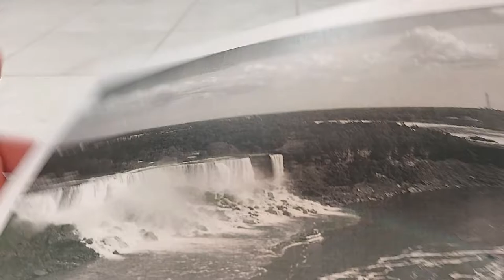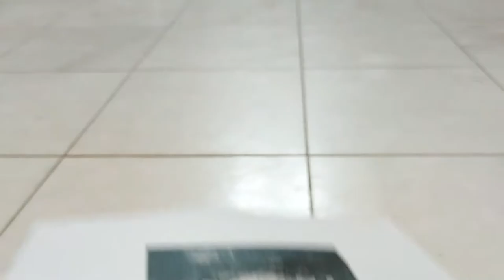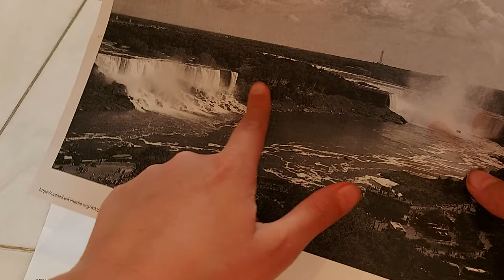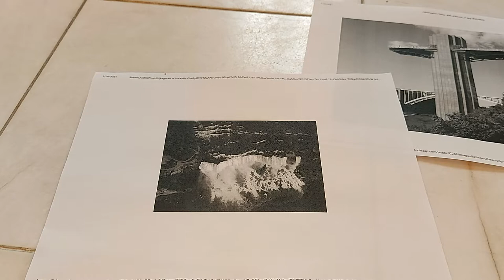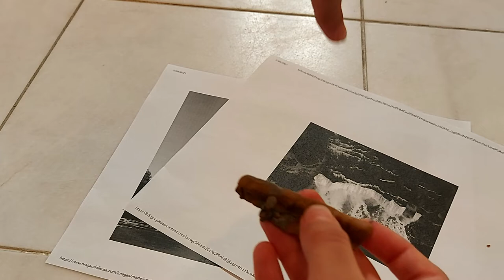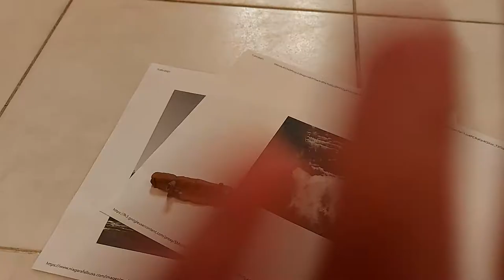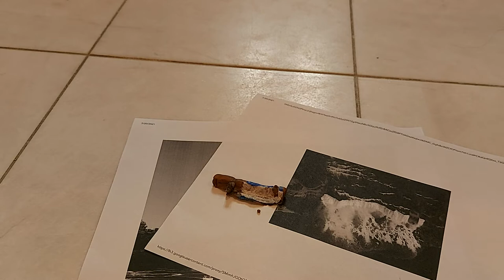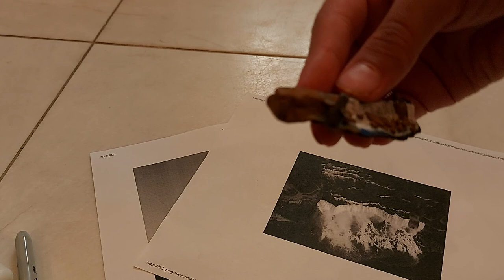How to Make Niagara Falls!!! - Part 1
This is part 1 on Making Niagara Falls!